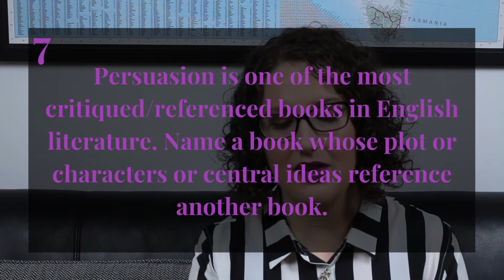Persuasion Book Tag | Celebrating a Jane Austen Group Read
You guys know that Amrita is my FAVE, so when she announced that she was organising a group read of Jane Austen’s Persuasion, and that there was going to be a book tag to celebrate, you know I was jumping on that bandwagon at lighting speed.

Books Mentioned

This Is How You Lose Her by Junot Diaz
Another Life by Peter Anglehelides
Space Opera by Catherynne Valente
Mrs Everything by Jennifer Weiner
Lolly Willowes by Sylvia Townsend Warner
Hiddensee: A Tale of the Once and Future Nutcracker by Gregory Maguire
Building on River by Jean Van Loon
The Mercies by Kiran Millwood Hargrave

Questions

00:00 Persuasion Tag
0:53 Q1. Persuasion, like many Austen books, has been successfully adapted to screen many times. Name your beloved onscreen adaptation of a book published before 1900.
2:17 Q2. In Persuasion, Anne and Capt. Wentworth really go through the wringer. What's your favorite angsty romance that isn't them?
3:01 Q3. Capt. Wentworth is a naval captain. Tell us about a book featuring a lead character who is in a branch of the military.
4:04 Q4. British naval captains were famous adventurers. What's your favorite adventure story?
5:02 Q5. Anne is quite a dutiful sister. What's your favorite literary sibling relationship?
5:57 Q6. By the standards of the time, Anne was a spinster. What is a book where the female lead is an older woman?
6:58 Q7. Persuasion is one of the most critiqued/referenced books in English literature. Name a book whose plot or characters or central ideas reference another book.
7:43 Q8. Capt. Wentworth made his fortune at sea. Tell us about a book with a self-made lead character.
8:30 Q9. Persuasion has a lot to say about traditional gender roles. What's a book that plays with traditional gender roles?
9:45 Q10. (OPTIONAL) Finally, tell us a bit of trivia, a fun aside, a personal anecdote related to either Persuasion or any other work by Jane Austen.
10:11 Q11. TAG!

Credits

Music is Santa Teresa by Patiño